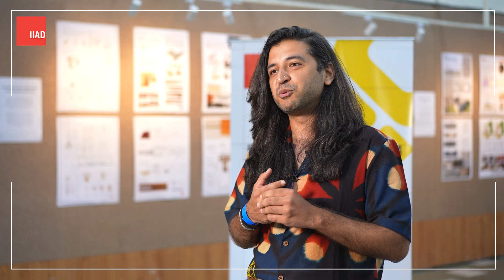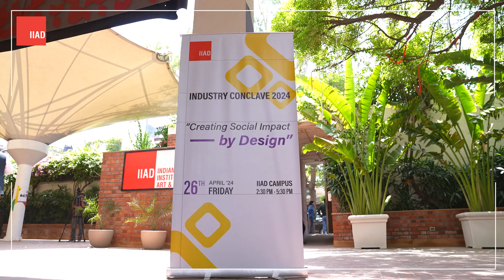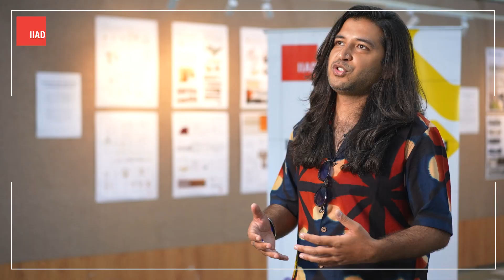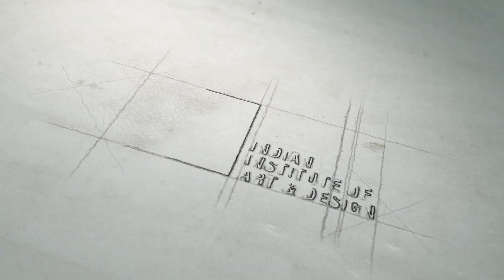Aaquib Wani - Founder & Art Director, Aaquib Wani Design | Industry Conclave 2024 | IIAD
🌟 IIAD Hosts the Fourth Edition of Industry Conclave! 🌟

50+ industry leaders from top brands like Ernst & Young LLP, India Today, Charkhee, RATA, Nutrabay, Groyyo, PDS Group, JCPenney, Lalittya, Design Plus and more with over 140+ students and alumni with 35+ faculty had extensive discussions on the theme of "Creating Social Impact of Design."

Students had one-on-one chats with industry experts in Communication Design, Fashion Design, and Interior Architecture & Design, Fashion Communication and Fashion Business Management.